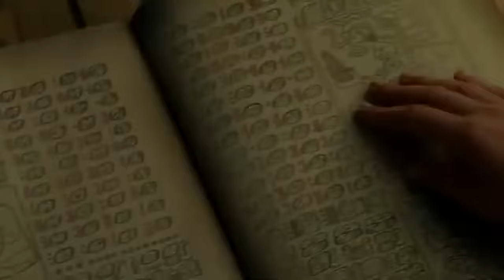Why Modern Movies Suck - They Teach Us Awful Lessons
Movies are great for teaching us useful life lessons, inspiring us, warning us, and generally showing us how to be better people. Unfortunately they seem to have forgotten how to do this stuff, and the result is they're giving their audiences terrible life lessons. Let's take a look at why.